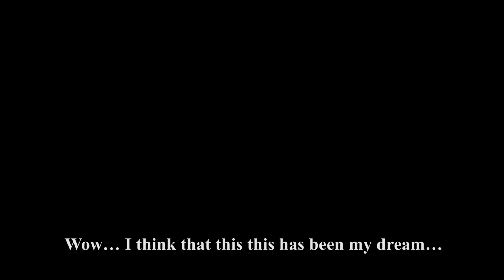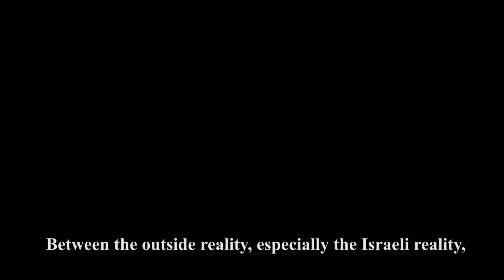הרבה נטלי לסטרג'ר, מוסמכת בית המדרש לרבנים ע"ש שכטר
הרבה נטלי לסטרג'ר הגיעה ללימודי רבנות בעידודה של זוכת פרס ישראל ונשיאת מכון שכטר למדעי היהדות בדימוס, הפרופ' אליס שלוי. נטלי עבדה בעבר בקהילת מורשת אברהם בירושלים ובקהילת סיני בתל אביב ובתפקיד ארגון נשות הכותל. בנוסף עבדה בקהילות שונות בצפון אמריקה. לפני זמן קצר נכנסה לתפקידה כרבה מן המניין במסורתי משפחתי בכפר ורדים.